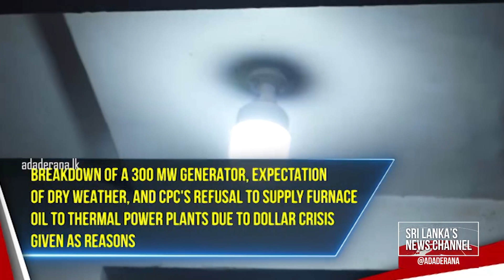CEB granted permission for scheduled power cuts (English)